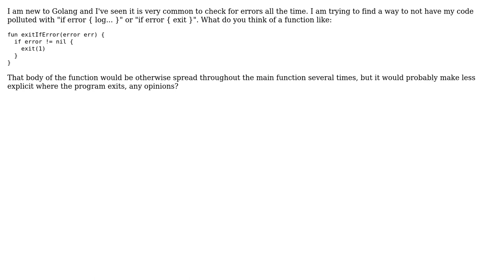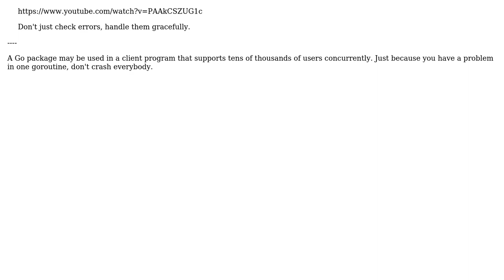Software Engineering: exit and error handling in golang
With thanks & praise to God, and with thanks to the many people who have made this project possible! You are responsible for your own actions.